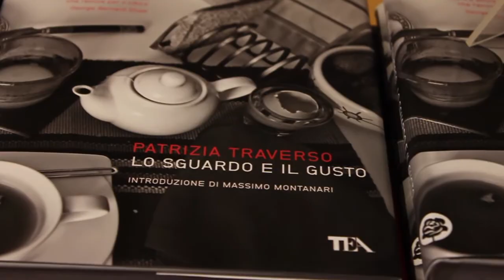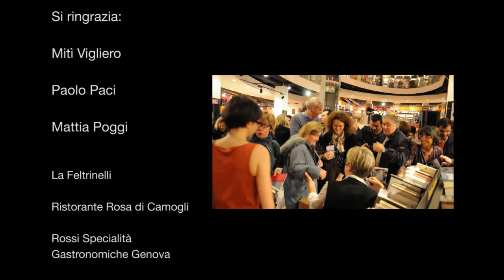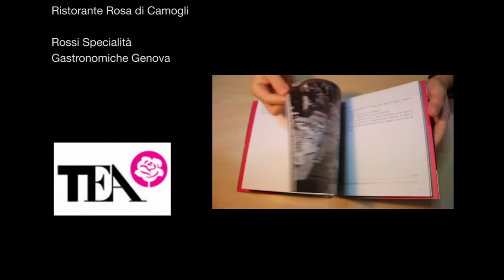Patrizia Traverso, "Lo sguardo e il gusto": la presentazione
La perfetta sintesi di una presentazione interessantissima, dove assieme all'autrice Patrizia Traverso hanno discusso Mitì Vigliero, Mattia Poggi e Paolo Paci.

Un racconto per parole e immagini dedicato a una passione tutta italiana. il cibo.

«Il lavoro che mi interessa e appassiona di più consiste nell'assemblare scatti fotografici e testi letterari. La foto acquista significati nuovi e spesso sorprendenti nel rapporto con la parola e la parola si apre a prospettive inaspettate nel confronto con lo sguardo dell'obiettivo. Tutto acquista profondità e movimento. Questa volta mi sono spinta a tentare addirittura una triangolazione: il pensiero gastronomico di poeti, romanzieri, umoristi e filosofi ha sollecitato le mie fantasie fotografico-culinarie che a loro volta hanno trovato una sponda nelle citazioni scovate in un capolavoro della letteratura italiana di ogni tempo, la Scienza in cucina e l'arte di mangiar bene di Pellegrino Artusi. E la profondità e il movimento si sono moltiplicati, come in un gioco di specchi. Così il piacere della tavola, quello della lettura e quello della fotografia si sono alimentati a vicenda.»